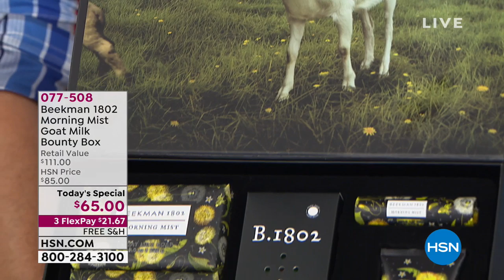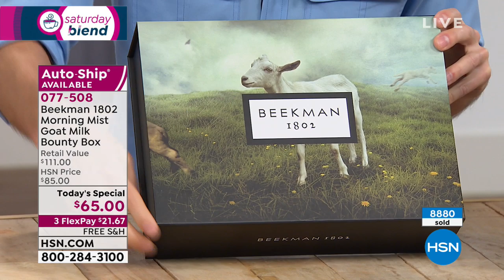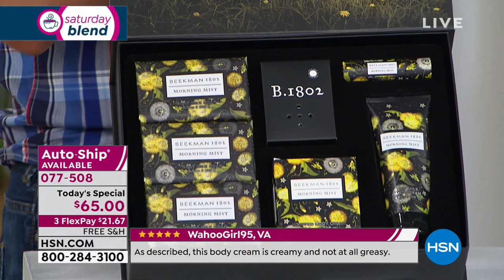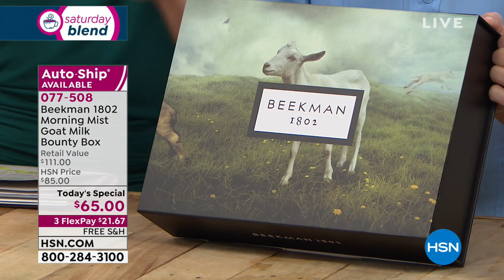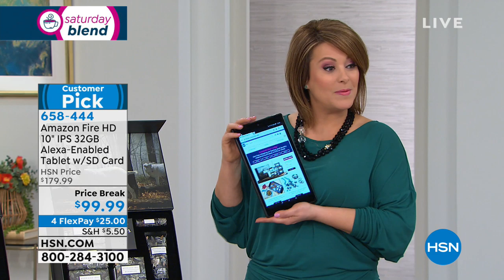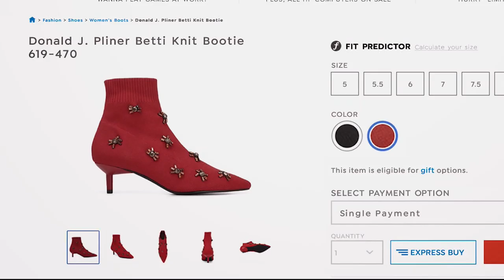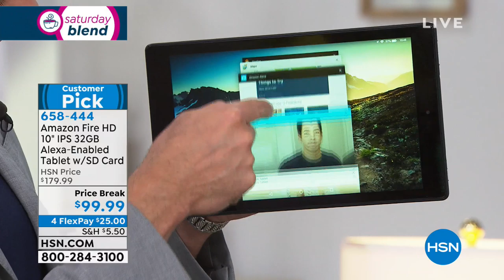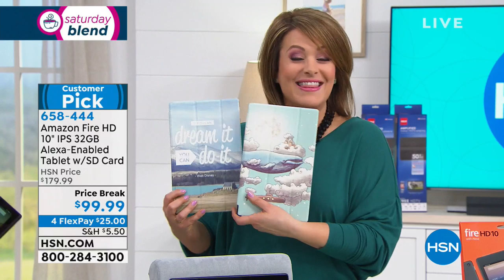HSN | Saturday Blend with Lesley and Brett 03.16.2019 - 10 AM